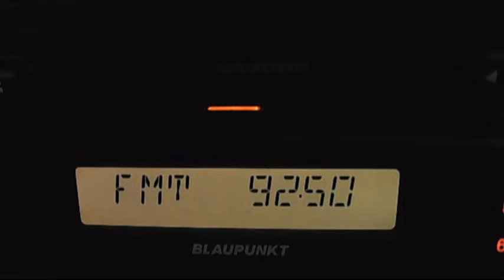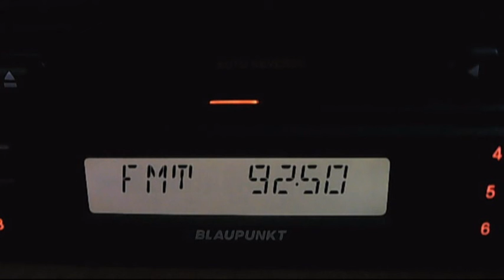fm dx radio beograd 1 tupiznica 01:30